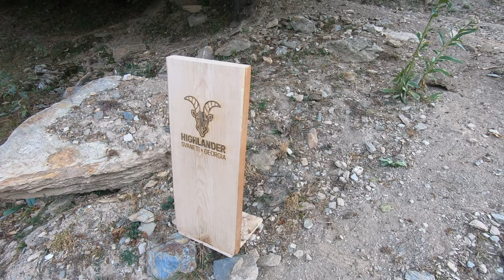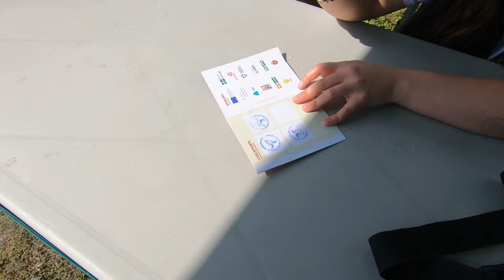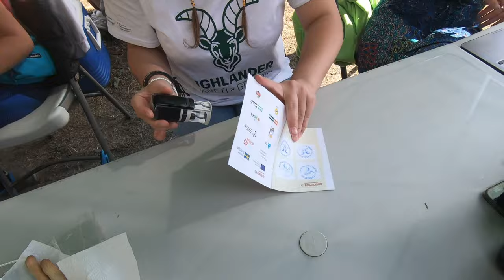Hiking the Highlander Svaneti, Georgia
Trekking the inaugural Highlander Svaneti, a 59km, three-day trail through the breathtaking Svaneti region of Georgia. Located in the remote northwest of the country, on the slopes of the Caucasus Mountains, the area is famed for its picturesque villages, saw-toothed 4,000m peaks and wildflower meadows.